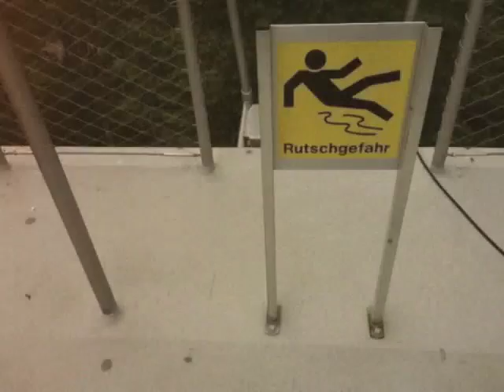Frisch geslamt: Laurin Buser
In kurzen Poetry-Slams spielen junge Autorinnen und Slampoeten mit Zitaten aus Frischs Fundus. Sie zeigen in der Serie «Frisch geslamt» ihre ganz persönliche Sicht des kritischen Citoyens und wichtigen Schweizer Schriftstellers.

Laurin Buser, Nora Gomringer, Renato Kaiser, Lara Stoll und Raphael Urweider lassen sich von Max Frisch inspirieren und erweisen dem grossen Schweizer Literaten die Reverenz.

DRS2aktuell - jeweils um 12 Uhr - und DRSVirus - im Tagesprogramm - senden «Frisch geslamt» vom 30. April bis 6. Mai.